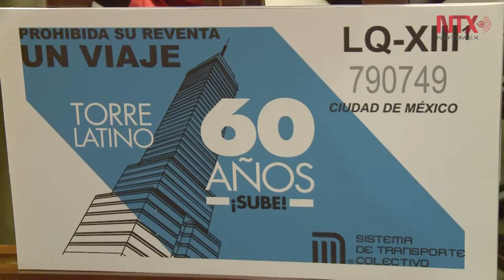Fiesta en la Torre Latinoamericana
Celebró su 60 aniversario con la emisión de un boleto conmemorativo por parte del Sistema de Transporte Colectivo Metro